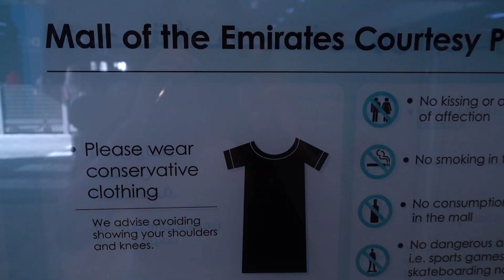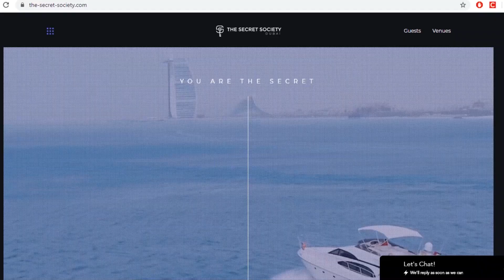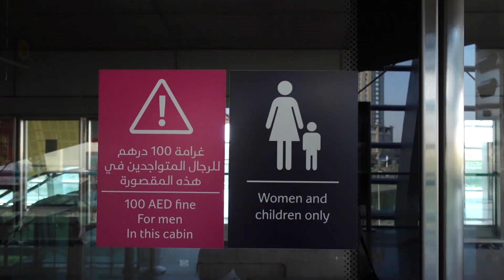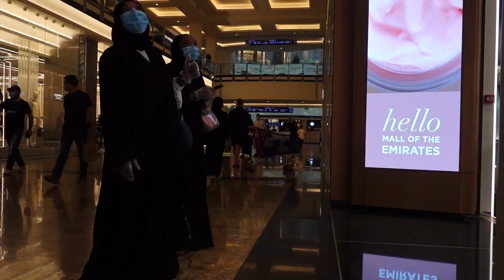IS DUBAI A SAFE PLACE FOR WOMEN? | What Is It Like To Be A Woman Living In This City?